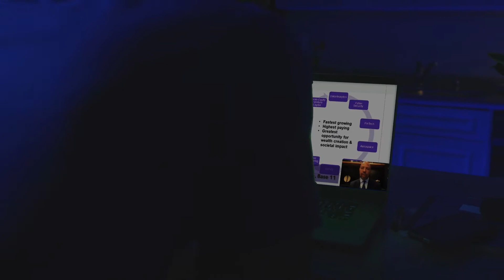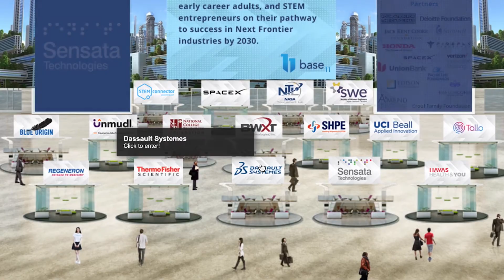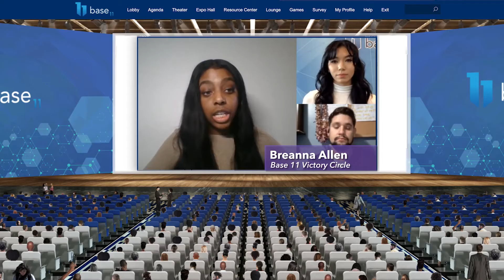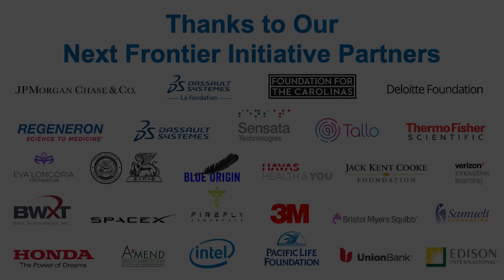Base 11 Next Frontier Conference & Expo 2020 (Final)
At the Base 11 Next Frontier Conference & Expo, you will join corporations, foundations, academic institutions and students who share a common interest in the Next Frontier Initiative mission: To empower 100,000+ students, early STEM career adults, and STEM entrepreneurs on their pathway to success in Next Frontier industries by 2030.